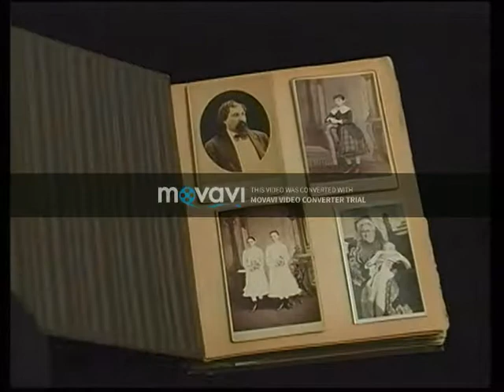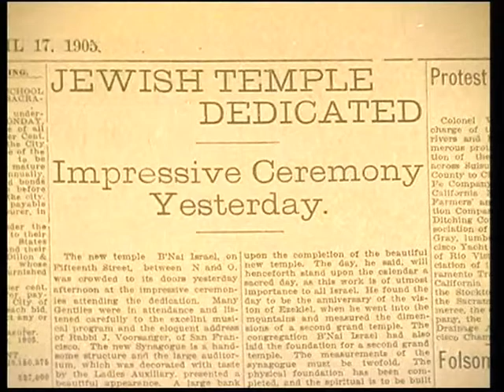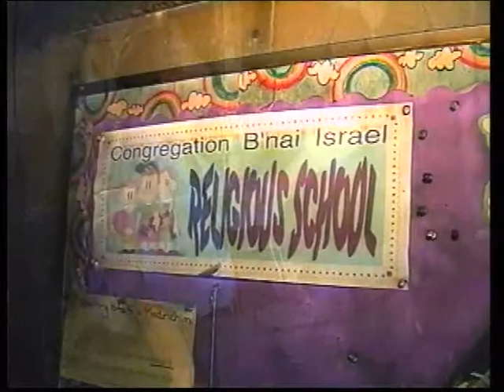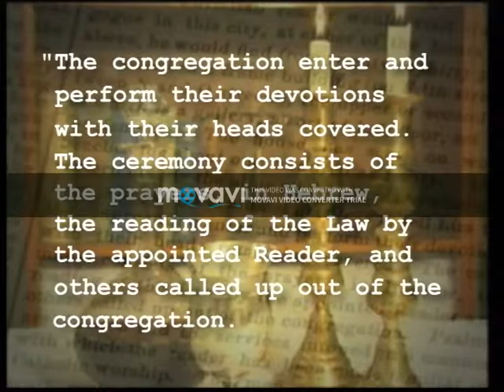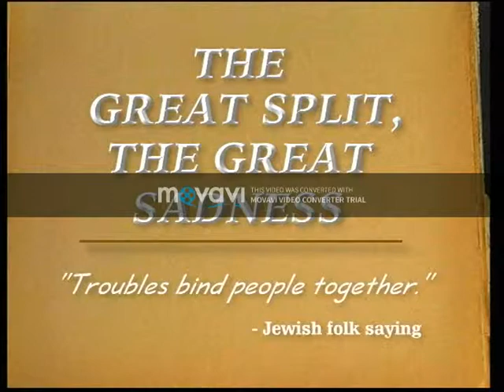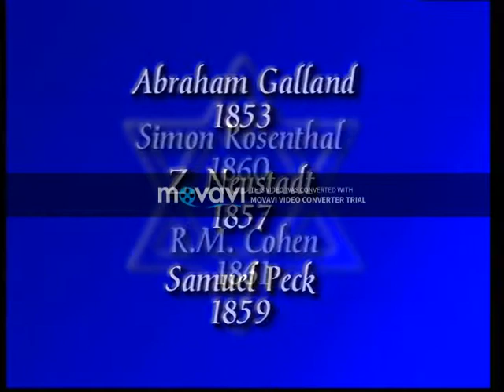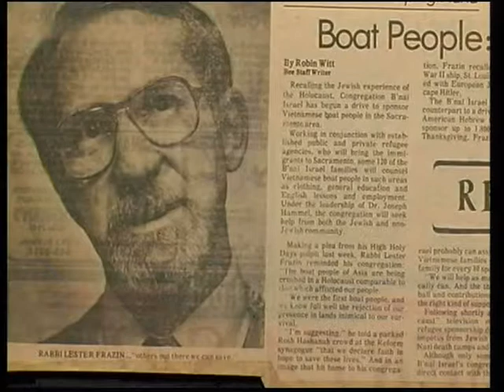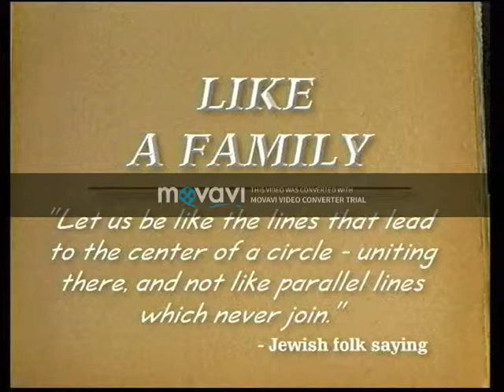Temple B'nai Israel 150 anniversary